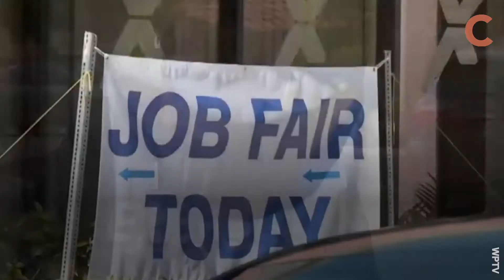We Called Arizona State Lawmakers to See Where They Stand on Extending Unemployment Benefits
Those who can’t work only receive $240 per week from unemployment insurance.  State Lawmakers like Rep. Jeff Weninger and Rep. Anthony Kern could have provided additional benefits during the pandemic, but they voted in May to end the legislative session early.